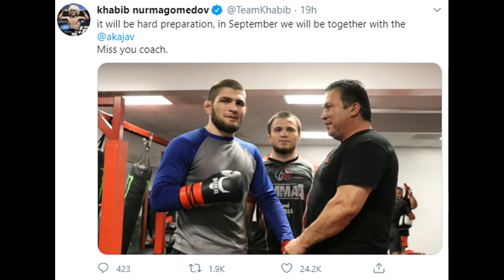UFC NEWS in Hindi #4 - Khabib, Gaethje, GSP, Conor McGregor, Khamzat Chimaev and more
Still Credits: Zuffa/UFC/UMG,
Music Created with GroovePad by Fight Pandit